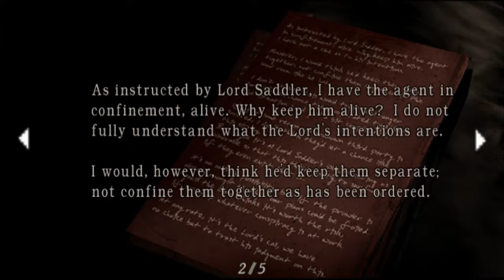Resident Evil 4 | Episode 7 - The Woman in Red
In this episode, we venture further till we see the women in red. Another who can join our supposed orgy? Only time will tell :)

Please leave a Comment, give the video a virtual hug simply by clicking on the Like button, Subscribe, and click the Bell 🔔 for updates, for more new and exciting content, that will be uploaded daily! More importantly, enjoy and as always, have a good day! :)